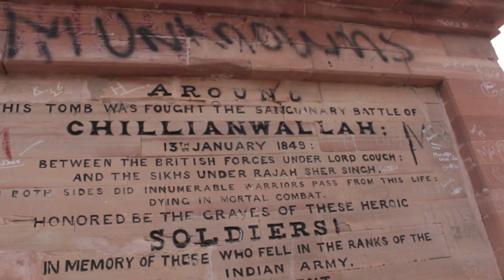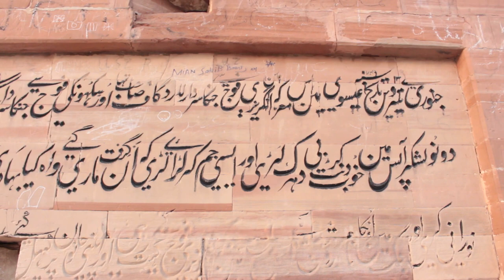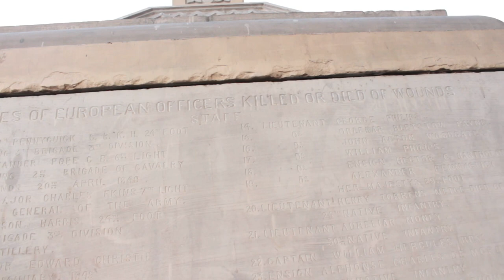The Battle of Chillianwala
The Battle of Chillianwala was fought in 13 January 1849 during the Second Anglo-Sikh War in the Chillianwala region of Punjab (Mandi Bahauddin), The battle was one of the bloodiest fought by the British East India Company.
Both armies held their positions at the end of the battle and Sher Singh withdrew to the north. Both sides claimed a victory.